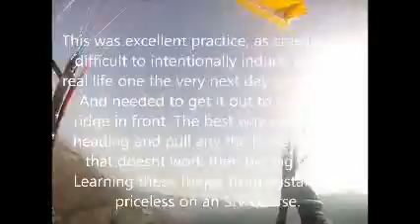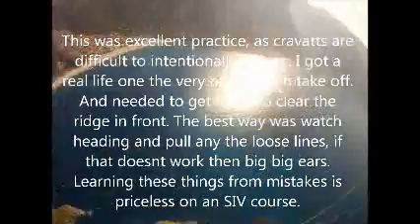1st stall Gin carrera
My first ever stall.